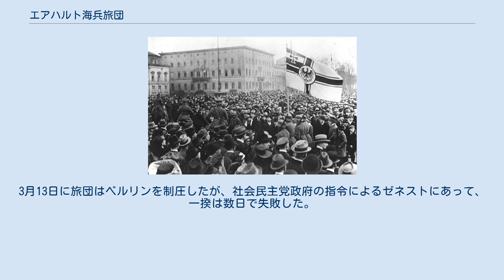エアハルト海兵旅団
カップ一揆の際の「エアハルト海兵旅団」 帝国軍旗を掲げて群衆の中を行進する団員たち カップ一揆におけるヘルマン･エアハルト（左から2人目） カップ一揆でベルリン市内を行進する旅団 エアハルト海兵旅団（エアハルトかいへいりょだん、独: Marinebrigade Ehrhardt）は、第一次世界大戦後、ドイツ革命に対する反革命軍事行動のため組織されたドイツ義勇軍（フライコール）の一つである。
 「エアハルト旅団」の名前で有名。
ヘルマン・エアハルト少佐によって組織された。
カップ一揆などを起こしたことで知られる。
 この義勇軍は旧帝国海軍の軍人を中心に6000人ほどが集まってヘルマン・エアハルト海軍少佐によりベルリンで組織された。
ドイツの中央部や北西部で反革命軍事行動を行った。
1919年春にはバイエルン王国に社会主義者が打ち建てたバイエルン・レーテ共和国の打倒に参加した。
1919年8月にはシレジアに転じてポーランド人による蜂起の鎮圧に参加する。
 ベルリン地区司令官ヴァルター・フォン・リュトヴィッツ将軍の指揮下に入ったが、1920年3月にグスタフ・ノスケ国防相から解散命令が出された。
リュトヴィッツ将軍も旅団も激しく抵抗し、ヴォルフガング・カップを担ぎあげてカップ一揆をおこした。
3月13日に旅団はベルリンを制圧したが、社会民主党政府の指令によるゼネストにあって、一揆は数日で失敗した。
その後、ハンス・フォン・ゼークト将軍により改めて解散が命じられた。
しかしその後も「Bund ehemaliger Ehrhardtoffiziere（元エアハルト士官同盟」や「コンスル」といった偽装名で活動が続けられている。